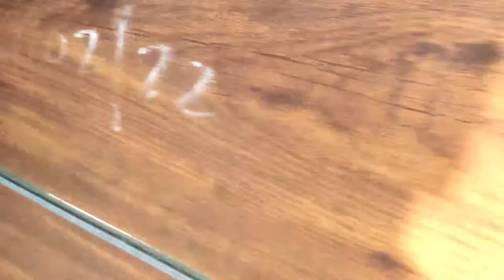गांव में मंदिर उठा 6फीट । देखना जरुर ।😁😁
aaj gya bhar ghumne|

lockdown ke baad gya colleg  |

2nd Camera Canon 90D

50MM LENS

Rahul Tanwar Vlog
From - Bhiwani haryana ( India )